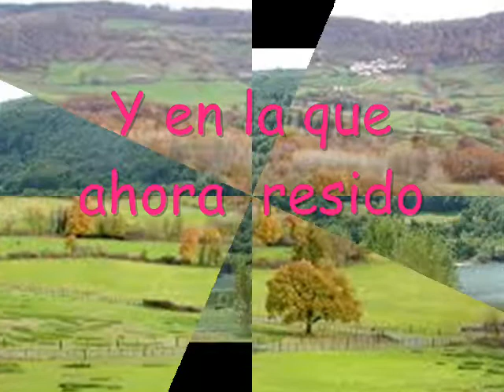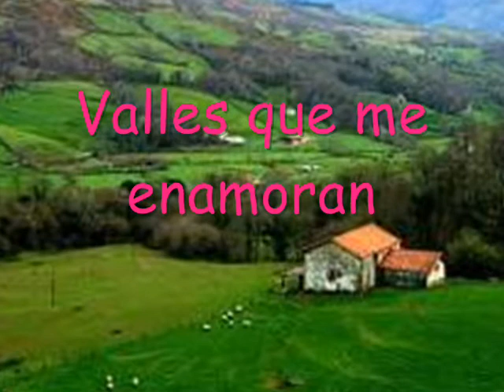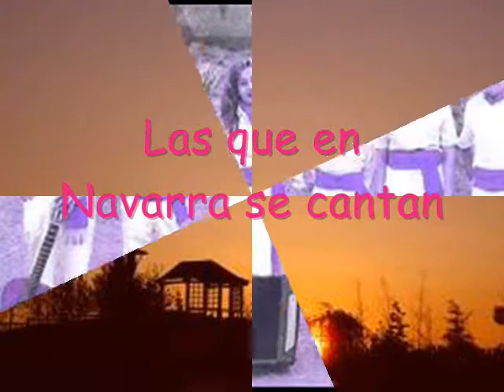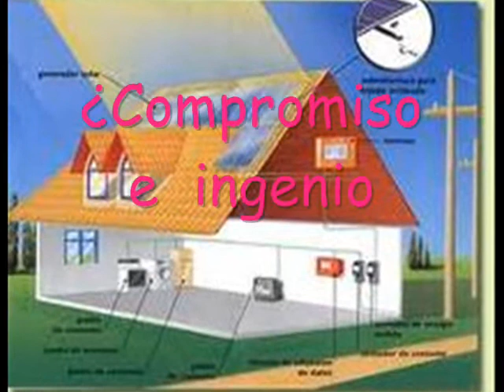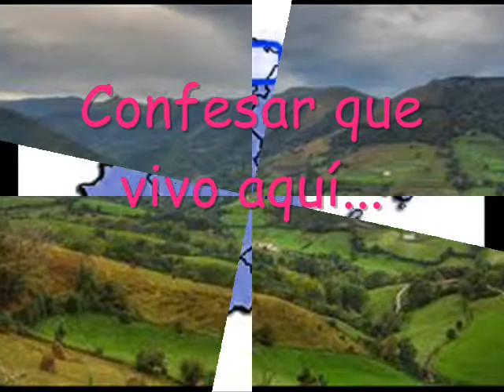¿POR QUÉ NOS GUSTA NAVARRA?; carmenyuste.bandcamp.com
Valles, ríos, montes, monasterios,  Iñaki Urquía